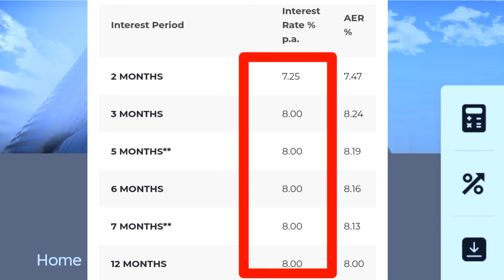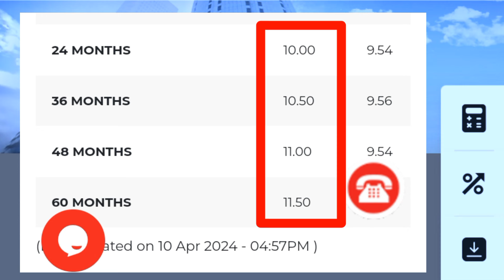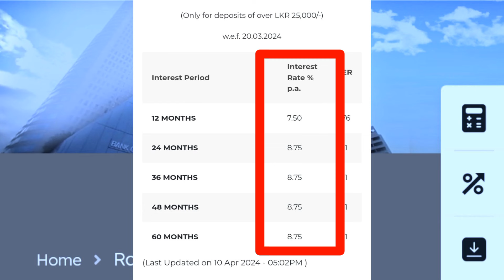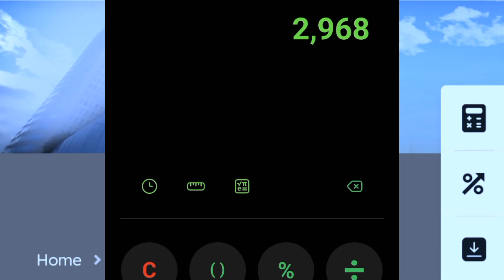🇱🇰 ස්තාවර තැන්පතු | fixed deposit interest rates calculate | seylan bank fd rates in sri lanka 2024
Sinhala explora🇱🇰

This video made for inform Seylan bank new fd rates update in sri lanka 2024..

🔹 Get your interest monthly or maturity from seylan bank..

🔹 more than 8% interest for your investment..

🔹 Safety is high ✔

Thanka all🌷